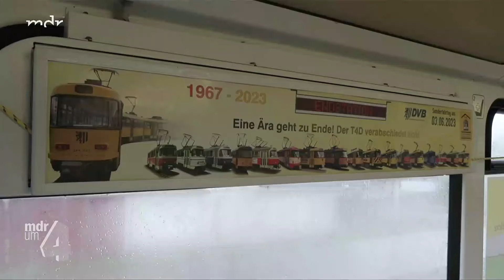Alte Tatra-Straßenbahn begeistert bei Tierschutzverein | MDR um 4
Der Verein Muhrielle in Börnchen im Osterzgebirge rettet eigentlich Rinder vor dem Schlachthof - doch vor ein paar Monaten rettete der Verein ein riesiges Eisenschwein und zwar vor der Verschrottung! Eine Tatrabahn aus Dresden. Und die hat sich auf dem Gnadenhof mittlerweile gut eingelebt.

Wir freuen uns, wenn du uns auch auf unserem Facebook-Kanal besuchst und uns dort folgst